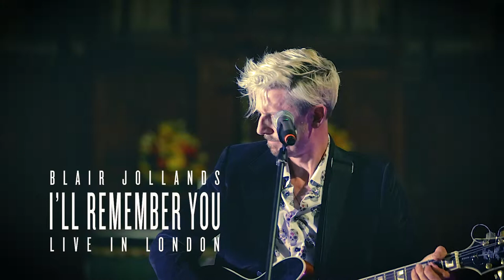I'll Remember You - Blair Jollands - Live at St John's Music Hall, London.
DP
Laurence Lennard
Marc Swadel
Violin/BVs - Monica Viñoly
Piano - Boram Choi
Organ - Peter Scott
Cello/Trombone - Maud Hodson
Bass/BVs - Johnny Hillier
BVs/Percussion - Rachel Castel